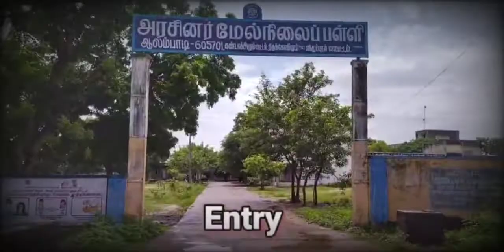🤩My School🥰/💥Govt Hr Sec School🏫Alambadi💫💫/Scl🏫Memories😇....🤗